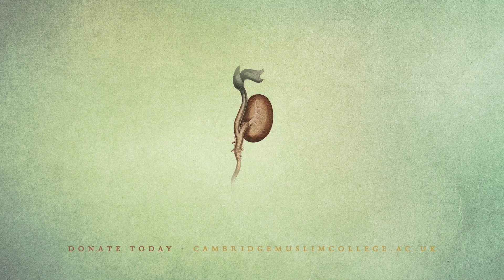The Biggest Responsibility – Abdal Hakim Murad: Ramadan Moments 3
Ramadan is an intergenerational time, where the old, young and children come together. In this Ramadan Moment, Shaykh Abdal Hakim Murad focuses on children, the biggest responsibility we can take on, and how we might nurture them with tarbiyah and ta’deeb.